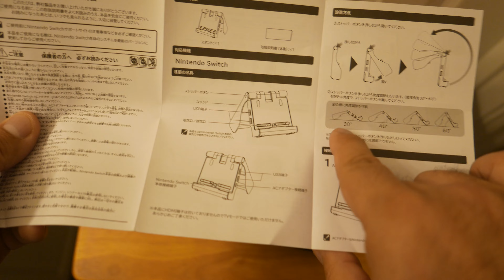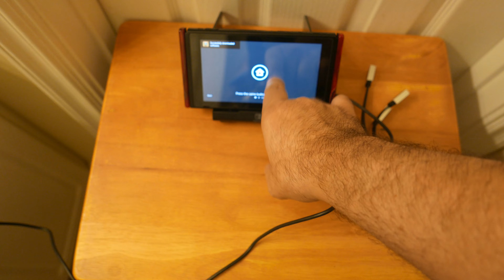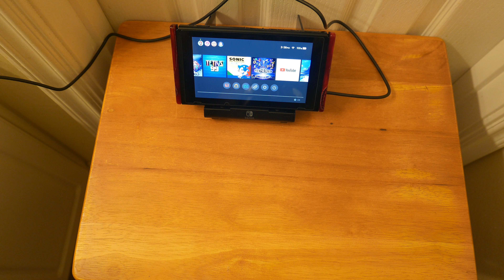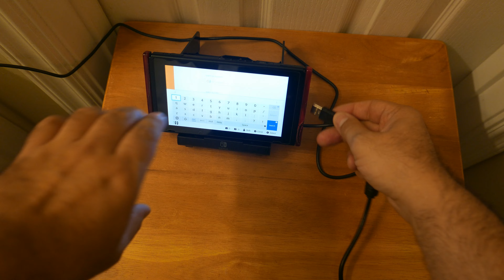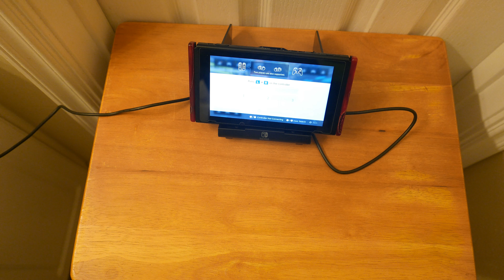The BEST Nintendo Switch Stand? UNBOXED!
In This Video: Unboxing the best "stand" for the Nintendo Switch ever! Insert JoJo's Bizarre Adventure pun in there, somewhere...